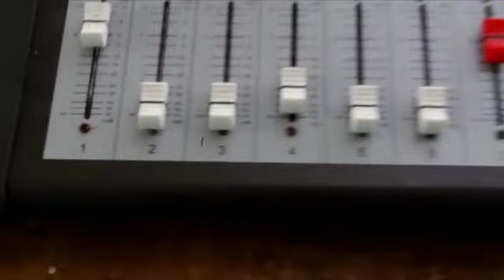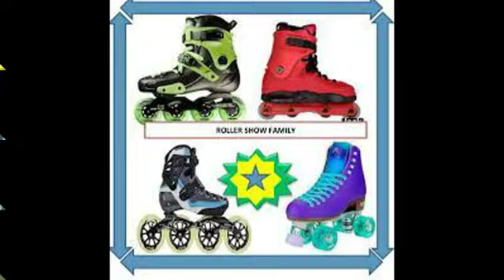AWENDJE ROLLER SHOW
Tous les dimanches au terrain de basket d'Awendjé ( Libreville)